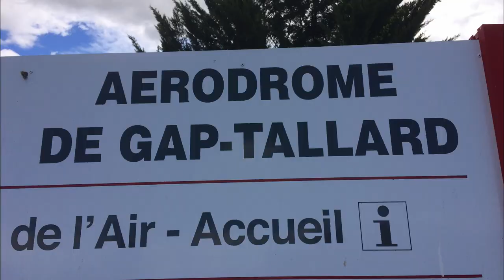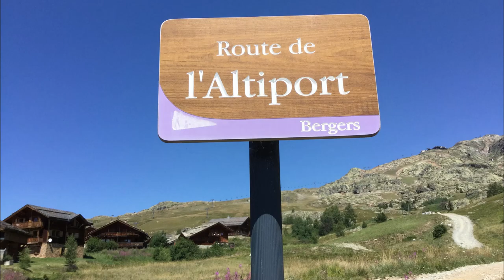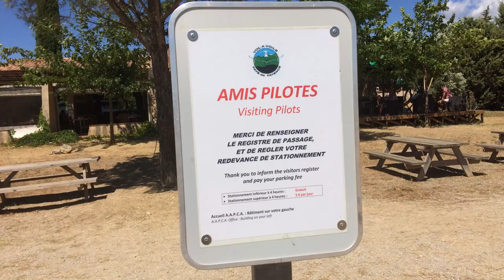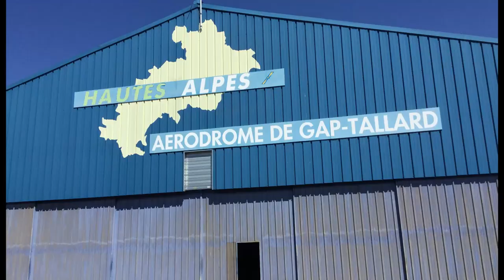Alpenflug zum Mt. Blanc nach Gap-Tallard in Frankreich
Von EDFB - Reichelsheim bei Frankfurt / M geht es mit dem UL Flieger Comco Ikarus C42 zum Airport Gap- Tallard am Rand der französischen Alpen.
Gap-Tallard, mit dem  ICAO-Code: LFNA, ist ein idealer Ausgangspunkt für Tagesausflüge mit dem Ultraleicht Flugzeug ( UL) zu den in der Nähe liegenden Altiports  (Hochalpen - Flugplätze)  , Couchevell, Meribel und Alp d Huez.
Auch die Côte d’Azur ist schnell zu erreichen. Für UL Flieger liegt  der Flugplatz Fayance  nur eine Auto -Stunde im Landesinneren in der Provence.  Mietwagen vorhanden.
Die Flugplätze Barcelonnette und Mont- Dauphin LFNC  sind in kurzer Entfernung  von Gap erreichbar.

Gap ist ein Eldorado für alle Luftsport Fans.  Permanent steigen die Pilatus PC 6 Flieger auf um Fallschirmspringer abzusetzen. Auch Segelflug ist am Platz vertreten.
Übernachtungsmöglichkeiten in unmittelbarer Nähe zum Flugplatz, mit Pizzeria und Restaurants im nahe gelegenen Ort Tallard.

Film: Klaus und Peter
Schnitt: Peter und Julian mit Davinci Resolve